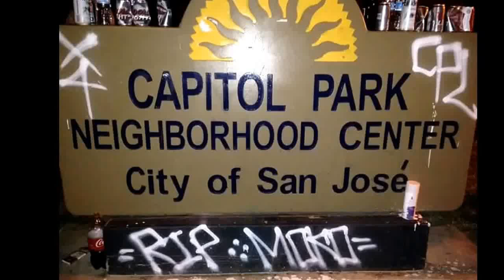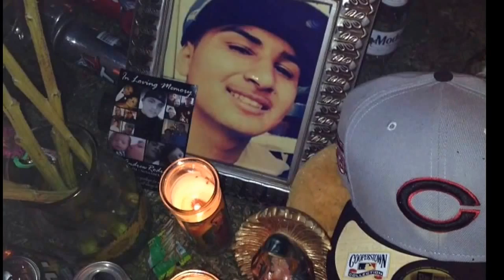RIP PEDRO CORTEZ ;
Rip moko we love you ! Gone but NEVER FORGOTTEN ! nolackin . I took days gathering all the photos before & after we lost are Angle Pedro . I hope you like it .